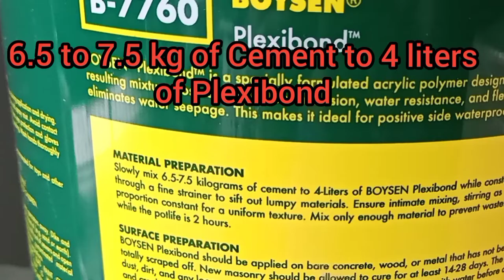DIY Wall Waterproofing Using Boysen Plexibond for Beginners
Few tips on water proofing/ Avoid these beginners mistakes/ boysen plexibond waterproofing.